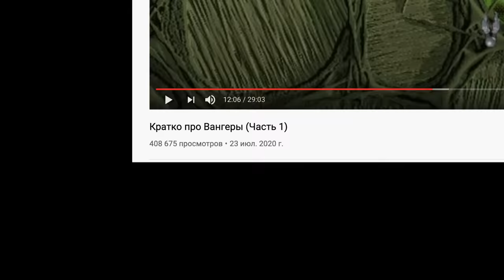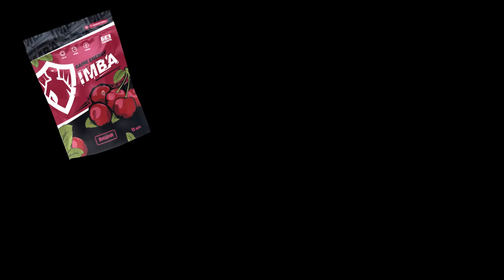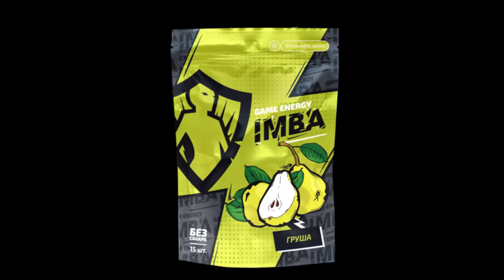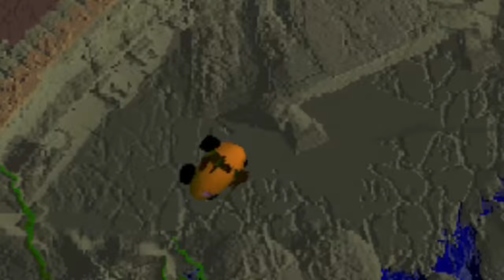Кратко про Вангеры (Часть 2)